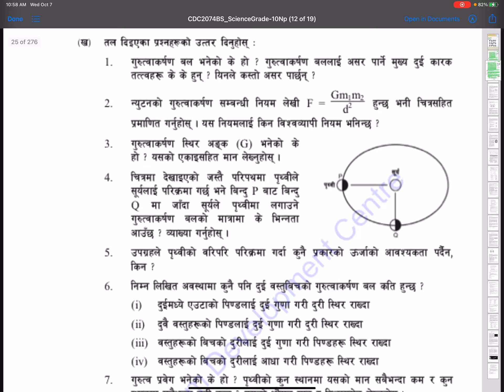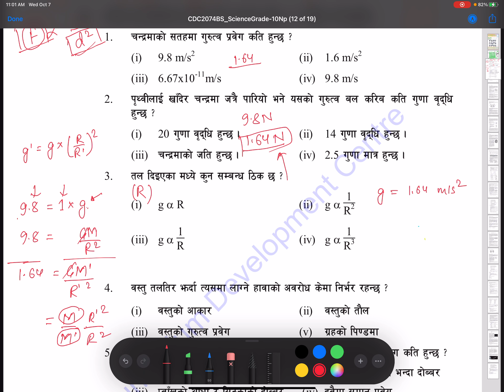Chapter 1 | Force and Gravity | Class 10 | Science | SEE | Nepali Medium